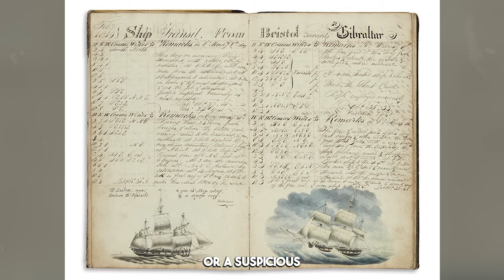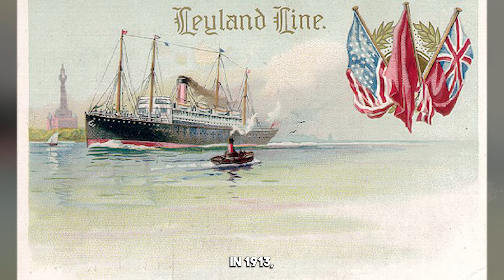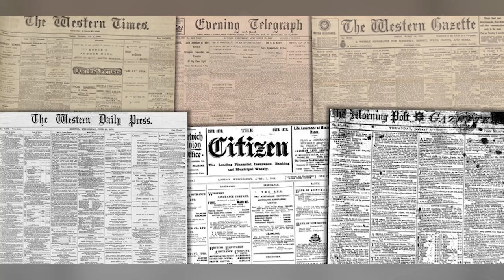Unmasking the Unprecedented Maritime Drama | The Titanic and SS Californian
👉If you want to show your support for the channel

In this fascinating video, we dive deep into the untold story of the legendary RMS Titanic and shed light on the mysterious S.S. Californian. Join us as we unravel the secrets and delve into the historical context surrounding these two iconic ships. Discover the captivating tale of the ill-fated RMS Titanic, the luxurious British passenger liner that tragically sank on its maiden voyage in 1912. Learn about the construction, design, and opulence of this iconic vessel, and gain insight into the lives of the passengers and crew aboard this ill-fated ship. But the story doesn't end there. We will also delve into the enigmatic S.S. Californian, the ship that was just miles away from the Titanic when disaster struck. Unravel the controversy surrounding its misunderstood role in the Titanic's aftermath and uncover the intriguing circumstances that have kept historians puzzled for decades. Our expert team of historians and researchers has meticulously gathered accounts, documents, and photographs to bring you an in-depth analysis of this historical event. Through meticulous attention to detail and expert analysis, we aim to provide you with a comprehensive understanding of the Titanic's tragic fate and the mysterious S.S. Californian. Join us on this extraordinary journey through time as we explore the events leading up to that fateful night and the aftermath that followed. Gain new perspectives on this iconic maritime tragedy and delve into the untold narratives that continue to captivate the world. Don't miss out on this opportunity to uncover the untold story of the RMS Titanic and the mysterious S.S. Californian.